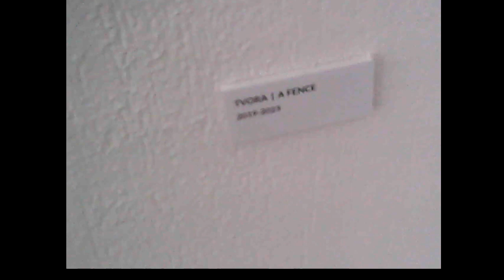To The Exhibition.Į parodą.На выставку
Some epizodes. Kai kurie epizodai. Некоторые эпизоды
00:26 Suspicious driver, įtartinas vairuotojas, подозрительный водитель.
01:53, 03:44 Postmodernist idiocies, postmodernistiniai idiotizmai, постмодернистские идиотства.
02:54 Is she disguised? Ar ji persirengusi? Она переодета?
11:36 At the exhibition, parodoje, на выставке.
12:55 Female agent with child, agentė su vaiku, агентша с ребёнком.
14:39 Two agents on the square, du agentai aikštėje, два агента на площади.